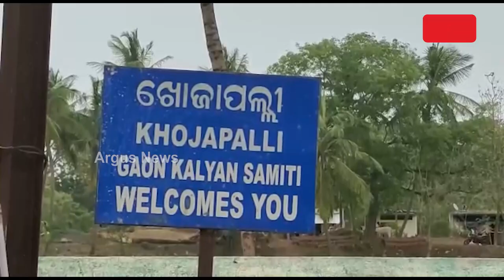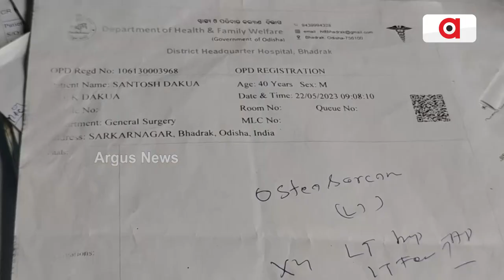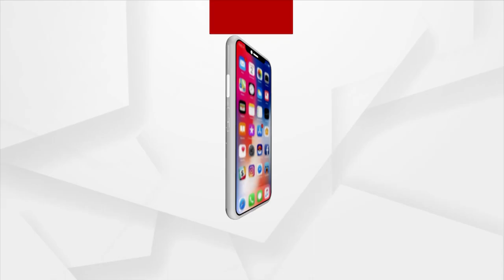Ganjam: Helpless Wife Seeks Odisha Govt Financial Assistance For Treatment Of Her Ailing Husband